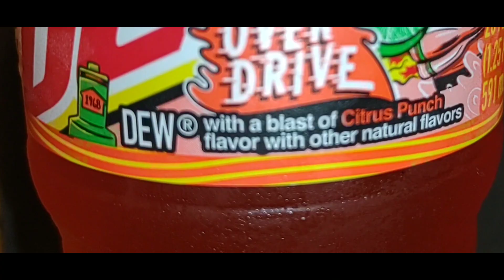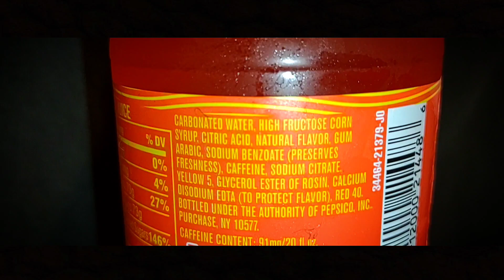Mountain Dew OverDrive (Casey's Exclusive) Review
What up welcome back to another awesome video for the day/night so let's go ahead and get right to it. This one I'm trying another Mountain Dew that I haven't tryed yet but as you can tell now trying Mountain Dew "OverDrive" which is a Citrus Punch flavor. Now this one is an Exclusive Only at Casey's. Yeah of course it's a flavor that is not at where I live so my wife ordered it online so we could try it for ourselves. Then I was like oh yeah it's time for another Mountain Dew Review since I've been doing lots of them that are on my Channel might as well lol. Anyways if you were Entertained on this video then make sure to Smash that Like Button, Subscribe to the Channel, Hit that Notification Bell, Share with everyone you know, Whats your thoughts on this drink, Follow me on all my Social Medias which links to them are all Below. I hope you all had a blast watching the review video and I will catch you all in the next one.